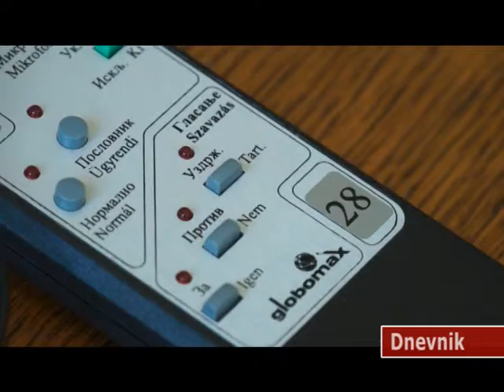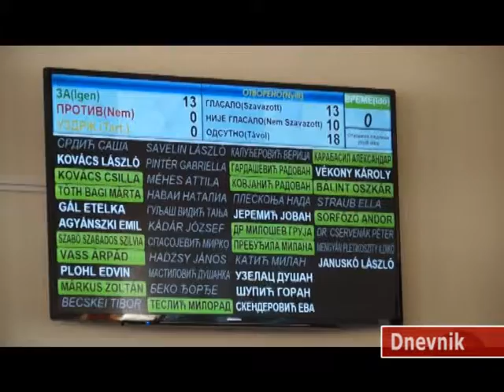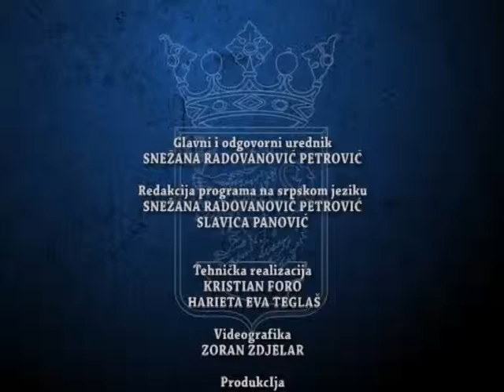DNEVNIK 2018 09 19